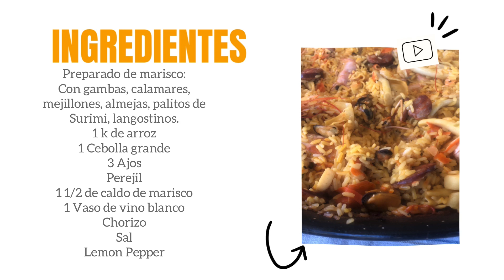Paella mixta con chorizo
Hola Amiguiños

Aprovechando estos días de solcito aun apetece hacer comidas al aire libre pero esta vez no soy yo la cocinera, nos invitaron a probar una paella mixta con chorizo con fuego de leña.